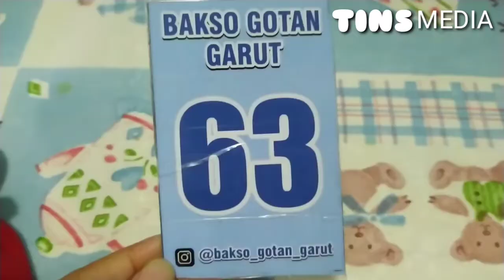BAKSO GOTAN-SURGANYA BAKSO DI GARUT-Review Kuliner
Bakso Gotan , surganya Bakso di Garut nich.
aduh gotan itu artinya Godaan Mantan. kalo dah denger kata mantan rasanya tuh gimana gtu ya.. menikmati bakso gotan bersama keluarga